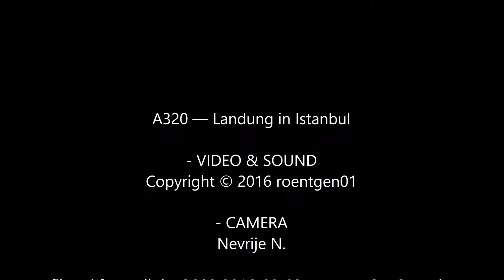A320 — landing in Istanbul Ataturk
Attention: To see the beach and cruise ship !!!
On 03 August 2016, the Onurair Airbuss A320 landed airplane Q223 on the Istanbul Ataturk Airport.